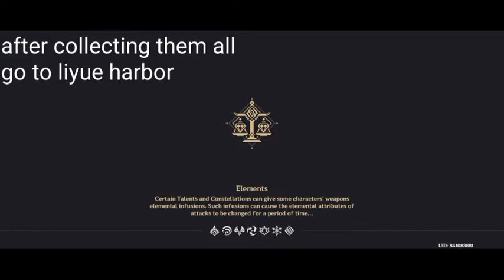Nameless Treasure & How to get it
im sorry there's a delay in video